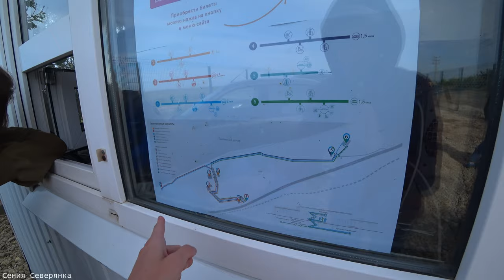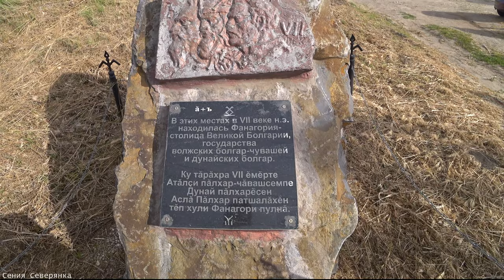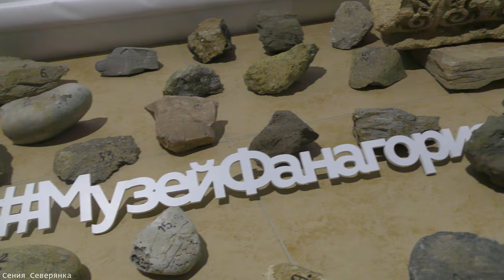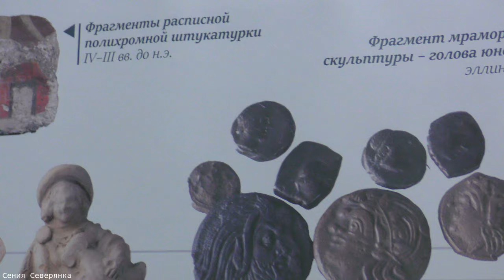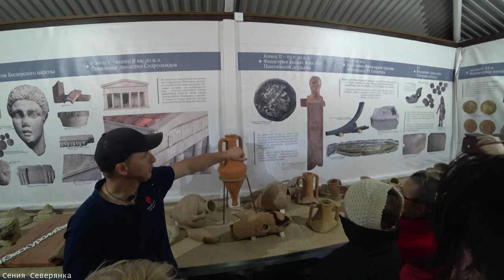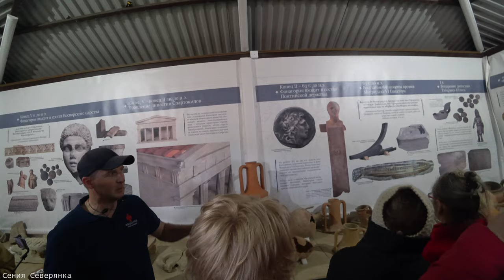Посетили ЛУЧШИЙ МУЗЕЙ юга России. Провели ДЕНЬ на РАСКОПКАХ. Пробуем ЯЧМЕННУЮ ПОХЛЕБКУ, кидаем ЯДРО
По всей России прошло мероприятие "ночь в музее". Мы посетили музей заповедник Фанагория. Это уникальный археологический памятник, который просуществовал более 1 500 лет.
Нам провели экскурсию по раскопкам античного города, а также мы поучаствовали в разных мероприятиях. Город находится в Краснодарском крае на берегу Таманского залива, в поселке Сенной.